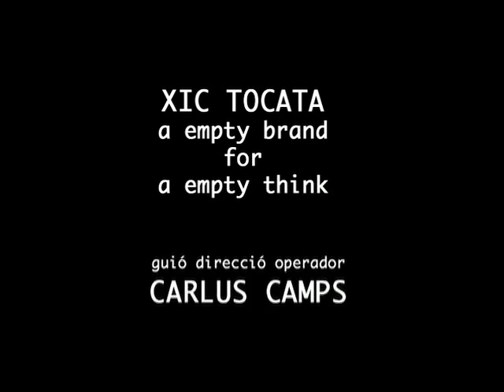XIC TOCATA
Una nova marca ? A new brand ? Clothes, jeans, t-shirt or . . . una marca de lo + + +